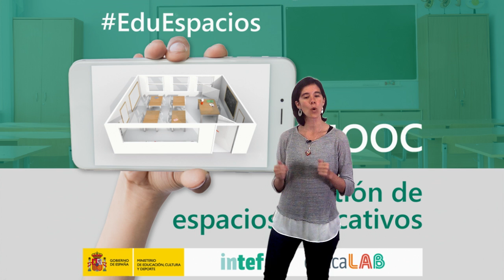Vídeo 1.3. La nueva ecología del aprendizaje - Ideas Clave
Vídeo 3 de la Unidad 1 "Espacios educativos" del MOOC EduEspacios de @educaINTEF. Para más información, visita